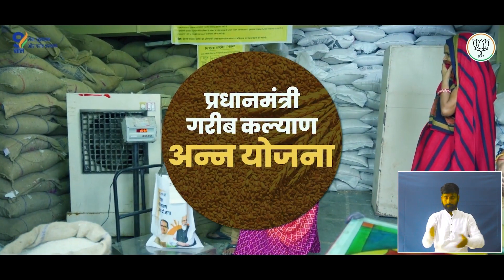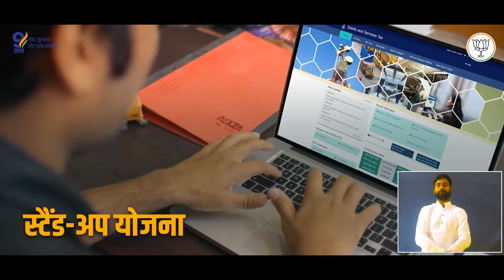BJP सरकार बीते 9 वर्षों से अंत्योदय के लक्ष्य के साथ गरीबों के उत्थान हेतु निरंतर कार्यरत है